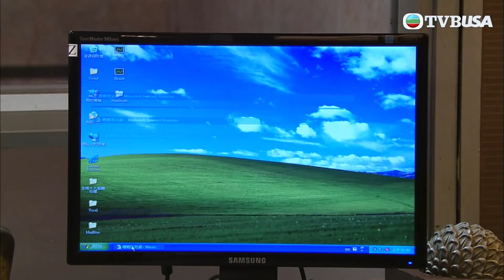談情說案 | 情場浪子真係可以浪子回頭？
談情說案 |  教授遇上女警展開一段理性與感性角力的浪漫愛情故事，當中穿插多宗以物理學理論拆解的懸疑案件。景博被喻為最年輕天才物理學家，受聘回港當大學副教授，並在好友重案組高級督察盧天恒的誠邀下，成功協助警方破解多宗奇案，因而結識了探員徐小麗。理性的景博清楚分析自己對小麗產生愛意，全因一種名為「苯氨基丙酸」的愛情激素所致，但由於兩人的成長背景及人生價值觀南轅北轍，應用哪一條方程式已無法解救這段充滿變數的感情。